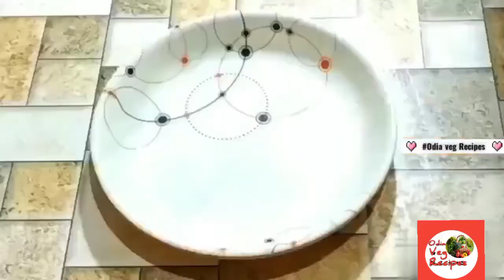ଦେଖିବାକୁ ପୁରା ନନ୍ ଭେଜ୍ କିନ୍ତୁ Pure Veg ରେସିପ‌ି/ସୋୟାବିନ ତରକାରି/Odia Soyabean or Mill makar Tarkari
soyabean masala
millmakar curry
veg recipe
soyabean recipe
soya chaap masala

Soya Chaap

Odia Veg Recipe 🙏